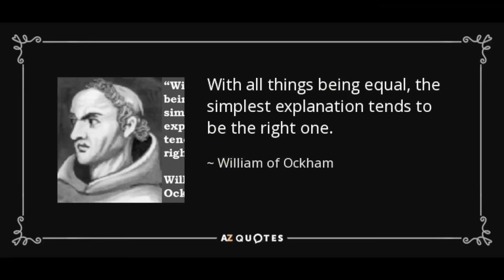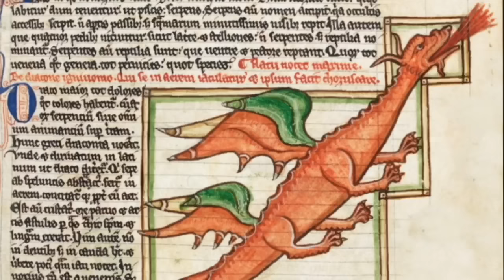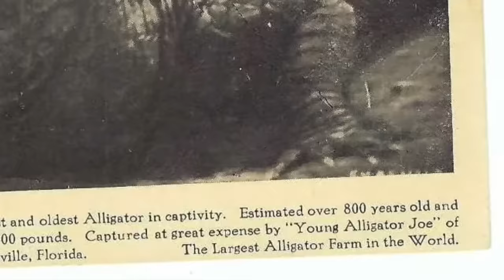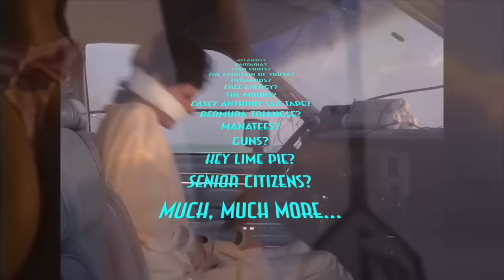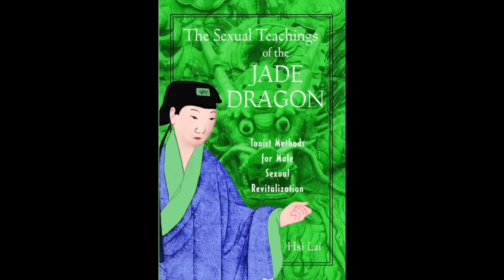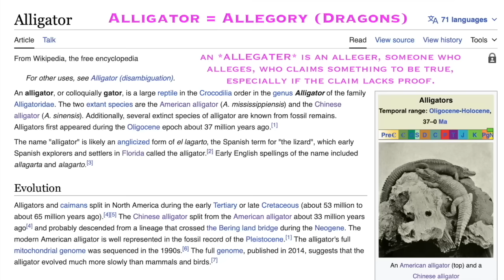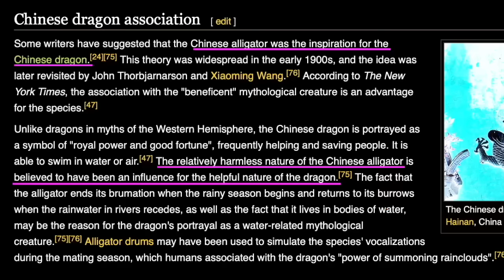100% Proof That Dragons Are Alligators & Crocodiles.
It has long been debated whether the dragons of antiquity were real or merely allegorical. Unfortunately, most who aim to address their literal interpretation veer into the realm of fantasy and fiction, without ever duly considering the animal kingdom and the laws of nature. Similarly do the darwinists err when they assume that these myths may have been inspired by the now-extinct (and largely fictional) dinosaurs… As Occam’s Razor demands, there is a much simpler explanation to be had as to the consistent depiction of dragons around the world in ancient times.

 The reality is that Dragons are Alligators. This would include all crocodilians but primarily the alligator and I will tell you why. While many are familiar with the alligators of the southeast united states, not many people are aware that the only other place on earth where the alligator exists is… China.  The chinese alligator is a true alligator, differing very little from the American alligator but greatly from the crocodiles of Asia. It will here be shown that of all creatures which have lived on earth throughout man’s distant memory, it is only the Alligator which could have inspired the historical depictions of dragons, regardless of symbolism and allegory. Hearing such a statement for the first time, it is natural for one to retort with “what about the wings?” or “what about the fire-breathing”. These concerns among others, will be more than satisfied, and will serve to further pin down the identity of that reptile which did in fact inspire the universal dragon archetype.

 This assertion will be substantiated not only mythologically, but linguistically, geographically, astro-theologically, alchemically, and anatomically. I should also admit, that I am not the first to postulate that Dragons are Alligators. It has long been recognized by the Chinese that their legendary Long or Lung was inspired by their own native alligator; an animal which is so critically endangered that less than 150 are believed to exist in the wild. So yes, we may have another Panda situation on our hands… Although Florida is not as associated with the Dragon as China, it is believed that alligators and crocodiles share a common ancestor in this state, for it is the only place on earth where they occur side-by-side in the wild. Let us now discuss the symbolism of the dragon and clear up some misconceptions about them, and in doing so uncover the true identity of this universal reptile. The views expressed in this video do not necessarily reflect my own, now enjoy.